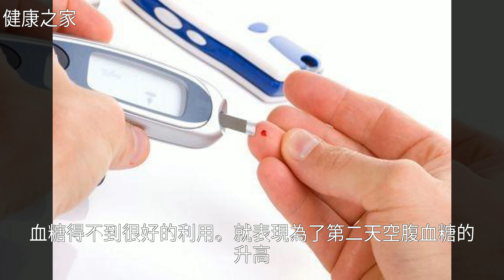糖尿病人幾點吃晚餐，第二天空腹血糖高低大不同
糖尿病人幾點吃晚餐，第二天空腹血糖高低大不同糖尿病人幾點吃晚餐，第二天空腹血糖高低大不同糖 尿 病 , 生 物 醫 學 , 健 康